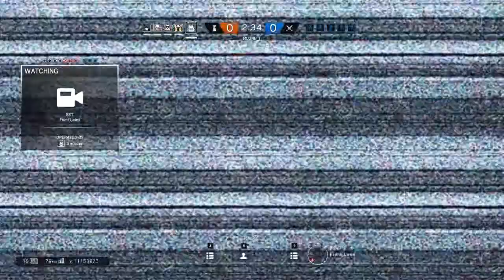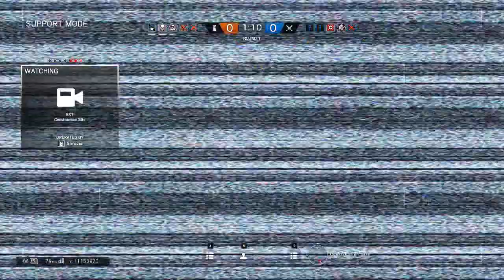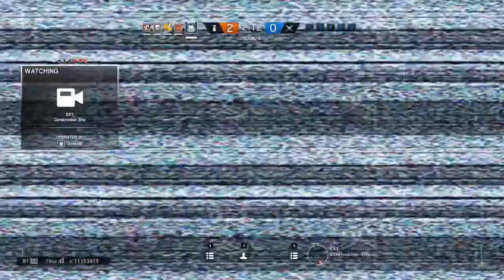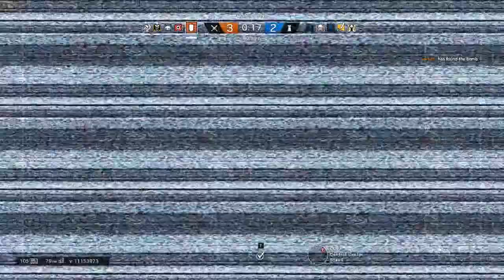My struggle on kanal (RTWR #6)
Everyone has at least one bad game.